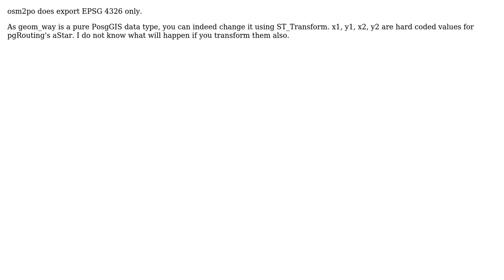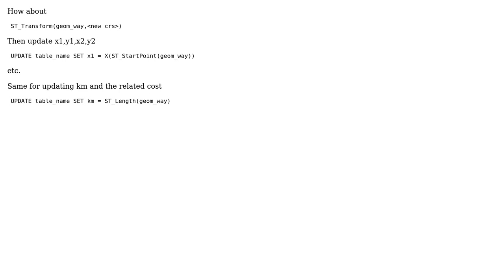GIS: Is it possible to change the projection used in OSM2PO? (3 Solutions!!)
GIS: Is it possible to change the projection used in OSM2PO?

With thanks & praise to God, and with thanks to the many people who have made this project possible! | Content (except music & images) licensed under CC BY-SA | Music | Images & others | With thanks to user underdark user djq user Carsten and the Stack Exchange Network Trademarks are property of their respective owners. You are responsible for your own actions.